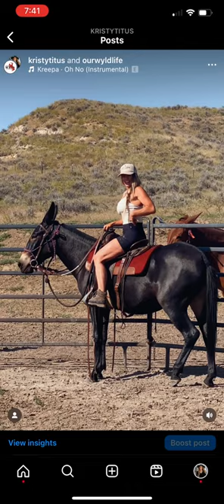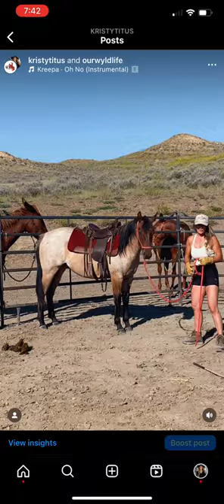Riding Baby Mules & Bucking Horses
After 7 months of not riding the baby mules, I decided it was a good day to climb back on them...well at least Lexie and Lynx. Baby Lyla needs some work before I get back in the saddle atop her. With all of them now being 2 years old, you can really see the difference between the work I put in my mules at such a young age (3 months and 6 months old) vs getting my filly at a yearling. Six months of ground work and a couple trips in the back country made such a HUGE impact on the disposition of my mules. Little Lyla just needs some ground work and trips to the mountain and she'll be just fine.

Notice my husband encouraging me to ride Lyla. I'm pretty sure he wants me to hit the dirt. Got to love married life.